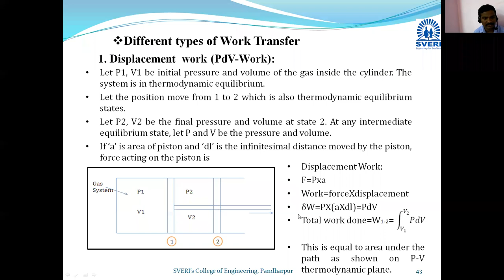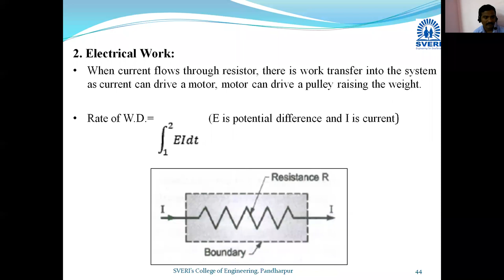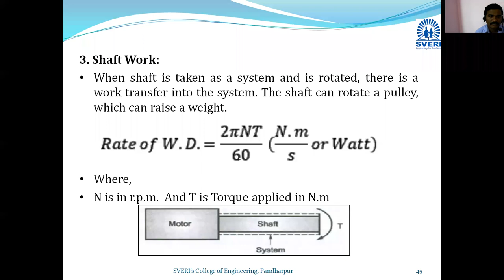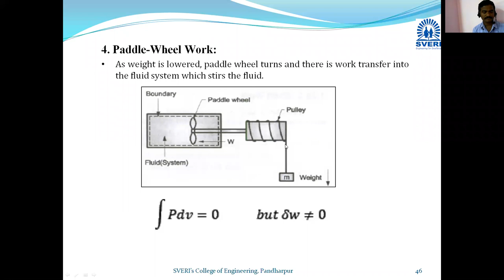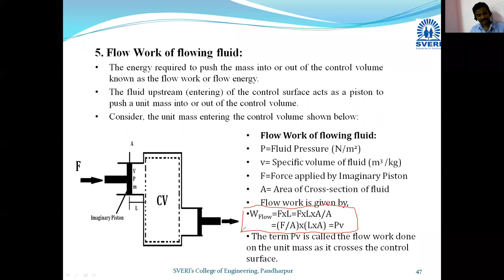Paddle wheel & Flow Work